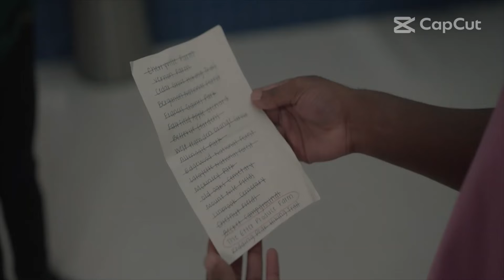Stargirl Season 3 Episode 8 Review we found a Gorilla, JSA VS Icicle clan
Sorry guys I'm late again I hope you guys enjoy the video for anyone who is watching pls pls pls like comment and subscribe, hit the bell and tell me what you guys thought of the episode like it, hate it, mehh so I hated this episode have an amazing life and goodbye.